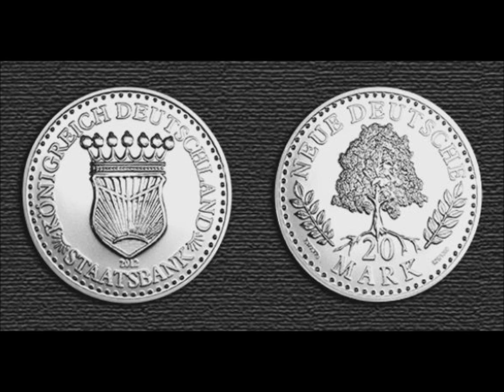Fitzek-Marsch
Ein Marsch zu Ehren des großen obersten Souveränes des Königreiches Deutschland, Peter Fitzek.